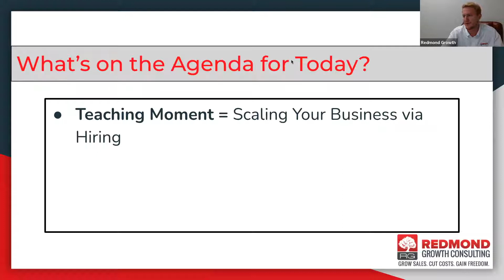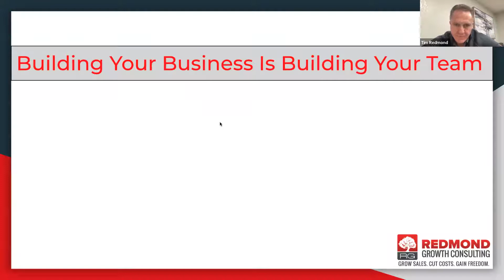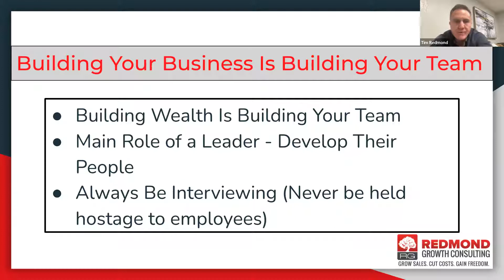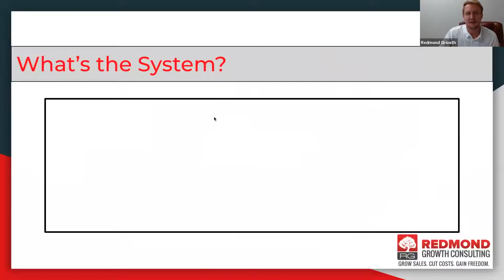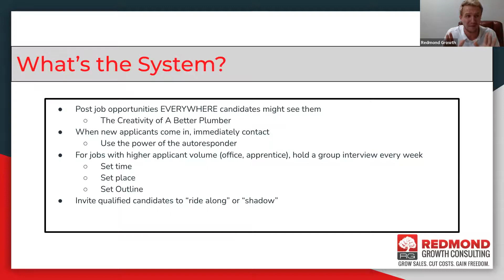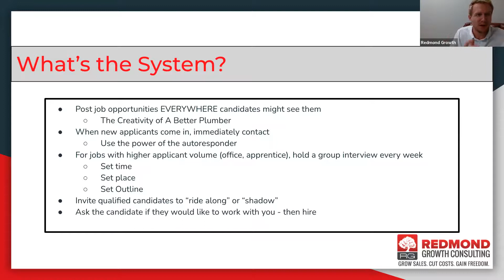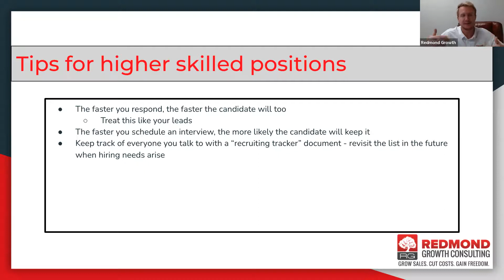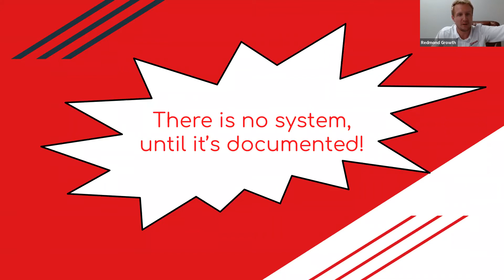01-27-2022 Zoom Group Coaching Call | How to Run an Efficient Hiring System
Time Stamps:
- Scaling Your Business Via Hiring = 2:25 to 15:29
- Building a Productive Team = 15:40 to 53:15

Listen to Tim & Robert tag team on their discussion about scaling out businesses through your employees and how to run an efficient hiring system.